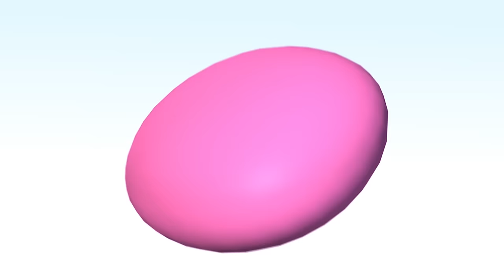Baa Baa Black Sheep Songs | Best Baby Songs | Kids Cartoons | Nursery Rhymes | Little Baby Bum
Welcome to the best baby channel. Join the youngest Little Baby Bum’s family member baby Max! Though the smallest in the house, his emotions are often the biggest. He loves all the attention and extra cuddles that comes from being the little one. He enjoys learning new things with his older siblings Ella, Ollie and the oldest sister Mia.

⭐️About Little Baby Bum
Little Baby Bum is a fun and educational show for kids featuring classic and new nursery rhymes and loved by babies and their parents all around the world. Sing-a-long with baby Max, his family and friends in a world where animals can dance, buses are friends and rainy days are never boring.

Children love singing and dancing with little baby Max and his other three siblings, sister Ella, brother Ollie and oldest sister Mia who are joined by a fun, diverse cast of the animal, vehicle, and human friends. Through the magic of rhythm and rhyme, their world comes alive.

Watch new and classic Little Baby Bum shows on Youtube. New week new fun and exciting song to learn along with other favorites like The Wheels on the Bus, Jhonny Jhonny Yes Papa, Rain Rain Go Away, ABC Song, Ice Cream Song, Wash Your Hands, Five Little Ducks, Ten Little Buses, Twinkle Twinkle little Star and many others.